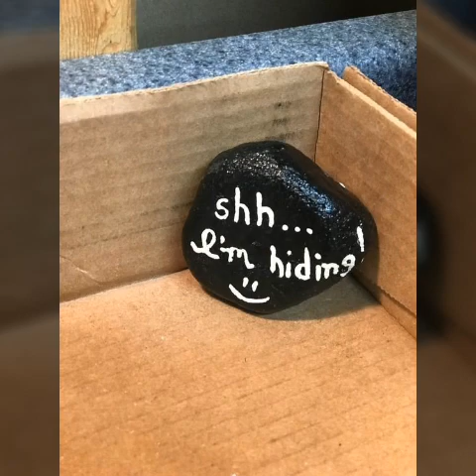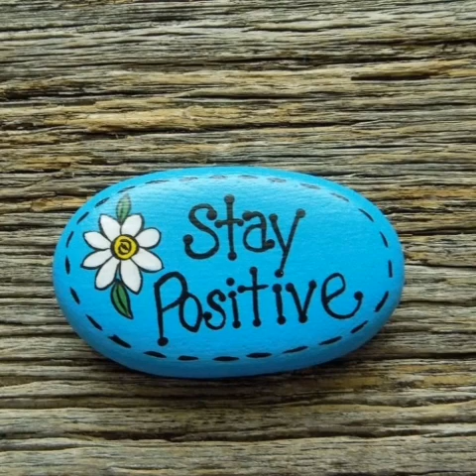unique stone painting ideas || fabulous 90 rock designs